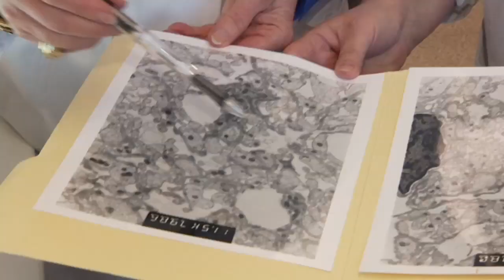Antibiotics Aren't the Answer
Where persuasion hasn't worked, doctors hope education will. They want people to know that antibiotics have no power over colds and viruses.

"The doctor may help figure things out, but the expectation that your child with a runny nose and cold and cough is given antibiotics and is going to be cured is often sort of misplaced," says Dr. Martin Sherman, pediatrician with Lee Memorial Health System.

And sometimes dangerous.

"It's frightening world-wide," says Dr. Sherman.

Too many doses over time lead to resistance. Meaning that bugs, which should be susceptible to drugs are now immune.

"Even six or seven years ago we had about 10 or 12 oral antibiotics that would work on most ear infections. But we're really down to three or four now, because the germs are now resistant," says Dr. Sherman.

There's a short list of 'don'ts' when it comes to antibiotics and viral infections. First, they don't cure the illness. Second, they don't keep other people from catching the sickness. And third, they don't make your child feel better. The same rules apply to adults.

Late last year, physician guidelines changed, encouraging doctors to wait for 10 days before prescribing drugs for sinusitis and bronchitis.

"It keeps coming back once again, to trying to prevent the overuse of antibiotics.  So that's why the first line always is conservative treatment," says Arlene Wright, nurse practitioner with Lee Memorial Health System.

Even when antibiotics aren't the answer, your doctor may still help you with symptom management to make you feel better.